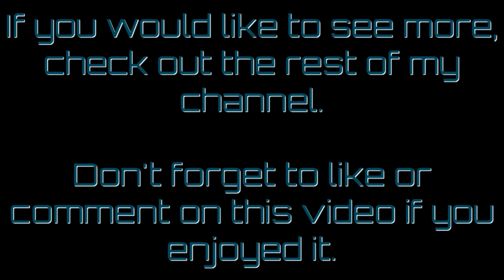Astroneer 0.6.2.0 #5 Finally some solar power, and this saves first Zebra Ball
The first little solar panels finally exist. Now when it's windy, and sunny, power won't be in such short supply.
Praise the Zebra Ball!!!